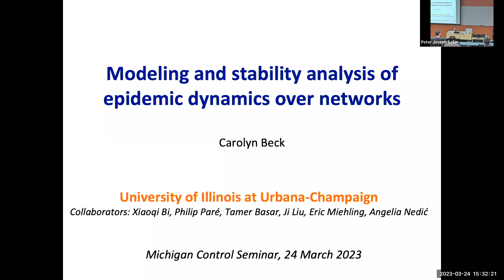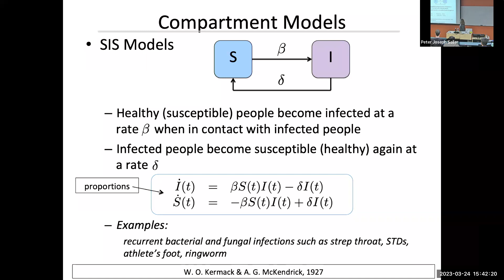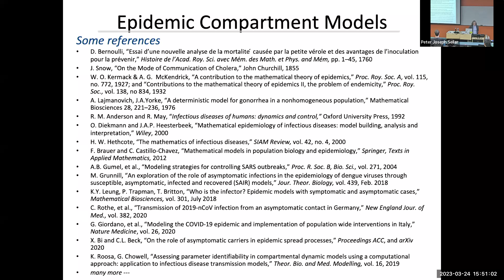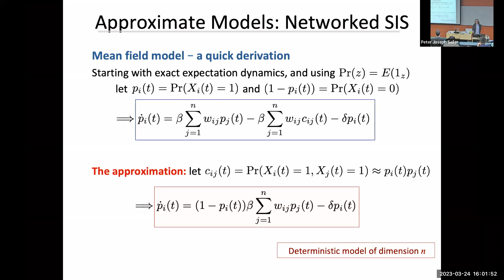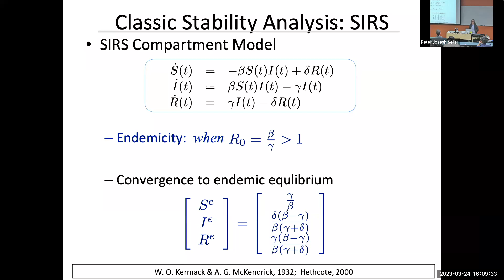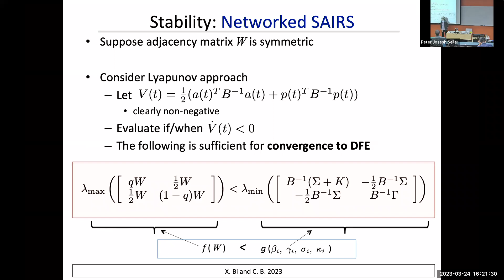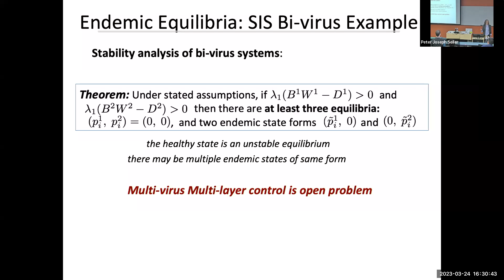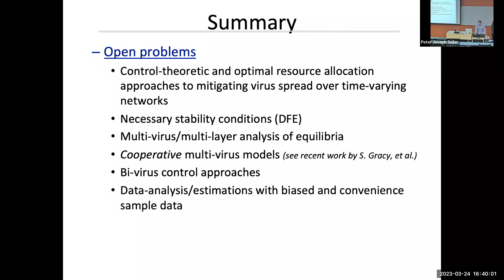Modeling and Stability Analysis of Epidemic Dynamics over Networks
Caroyln Beck
Professor, Arthur Davis Faculty Scholar, Grainger College of Engineering
Associate Head for Undergraduate Programs
Grainger College of Engineering, University of Illinois at Urbana-Champaign

Abstract:  The study of epidemic processes has been of interest over a wide range of fields for the past century, including in mathematical systems, biology, physics, computer science, social sciences and economics.  Recently there has been renewed interest in the study of epidemic processes focused on the spread of viruses over networks, motivated not only by recent outbreaks of infectious diseases, but also by the rapid spread of opinions over social networks, and the security threats posed by computer viruses. In this talk we will discuss modeling and convergence analysis results for epidemic processes over both static and time-varying networks, with the goal being to elucidate the behavior of such spread processes. Multi-strain models, and issues arising from epidemic modeling and prediction based on the use of data from ongoing viral outbreaks will also be discussed as time allows. Simulation results and potential mitigation actions will be reviewed to conclude the talk.

Bio: Carolyn received her PhD from Caltech, her MS from CMU, and her BS from Cal Poly, all in Electrical Engineering.  Prior to her PhD studies, she worked as a Research and Development Engineer for Hewlett-Packard in Silicon Valley.  She is currently a Professor at the University of Illinois at Urbana-Champaign in Industrial and Enterprise Systems Engineering, and has held visiting positions at KTH (Stockholm, Sweden), Stanford University and Lund University (Sweden). She serves as an Associate Editor for the IEEE Transactions on Control of Network Systems, and on the IEEE Board of Governors for the Control Systems Society.  Carolyn is an IEEE Fellow, and was the recipient of a NSF CAREER Award, an ONR Young Investigator Award, and local teaching honors. Her research interests lie in the development of model approximation methods, network inference and aggregation, and distributed optimization and control, with applications to epidemic processes and energy networks.